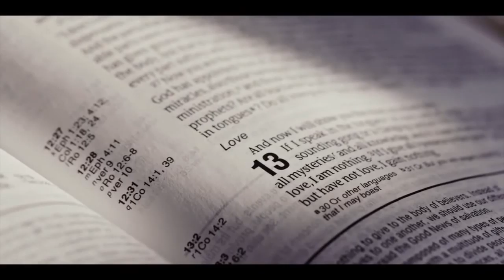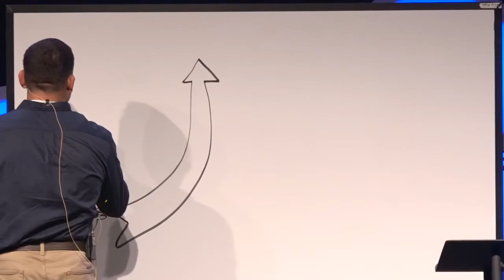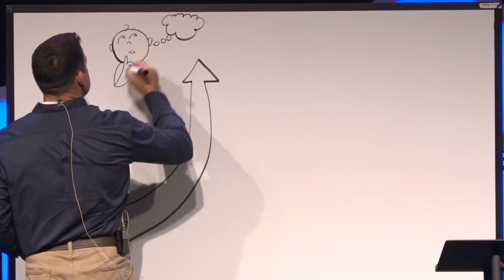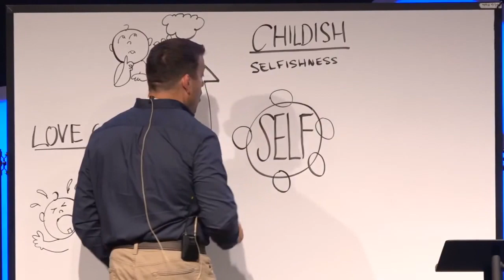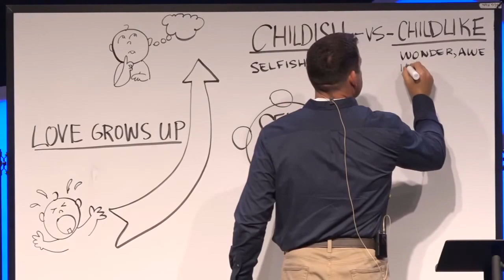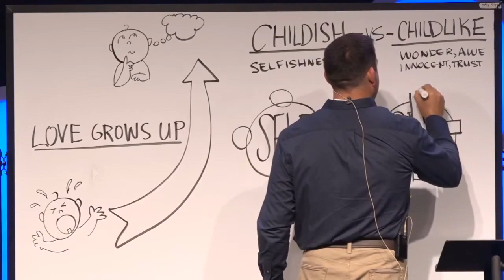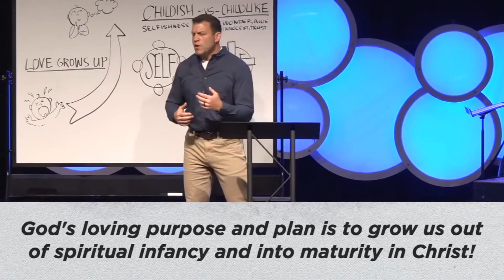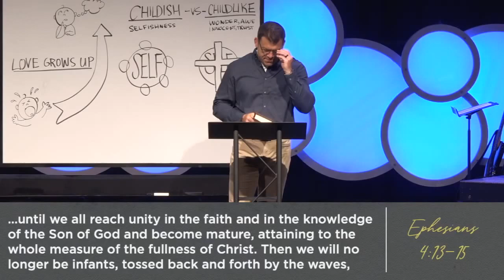Keslinger | 05/24/20 – The Greatest of These (Part 6)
Jeff Frazier – 1 Corinthians 13:11-12